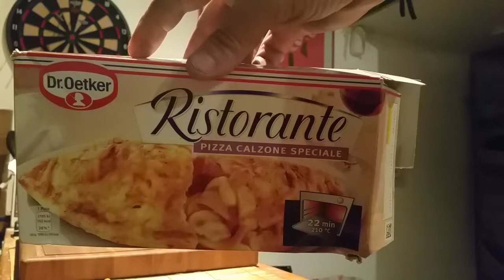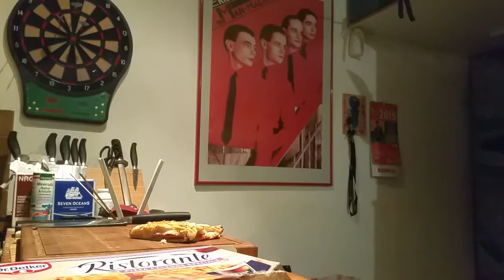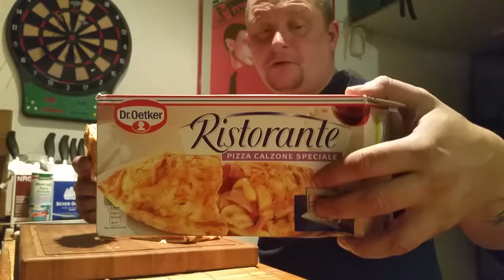✔FOODVLOG: Dr. Oetker Pizza Calzone / FOOD REVIEW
FOODVLOG#26: Dr Oetker Pizza Calzone REVIEW